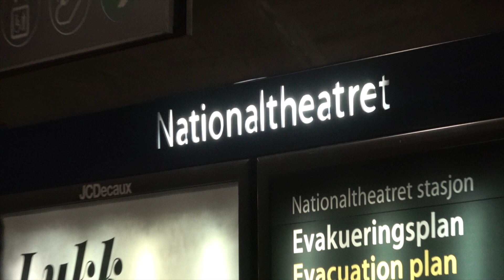NSB Norway - Oslo National Theater Station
Views of the outbound tunnel at the National Theater Station.